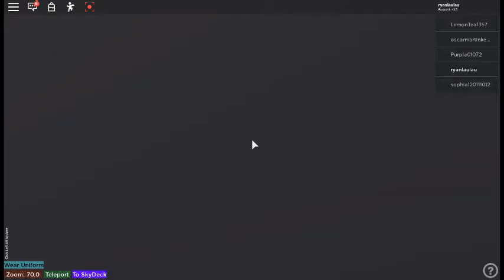[Roblox 巴士]KMB ATENU1523(VR147)@213M(安泰-藍田站)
1     安泰總站
2 愛達樓
3 安達邨
4 寶達邨
5 秀暉樓
-Route7,將軍澳道-
6 藍田站(循環線折返點)
7     觀塘警署
8 秀暉樓
9 寶達邨
10 善達樓
11 愛達樓
12 安泰總站